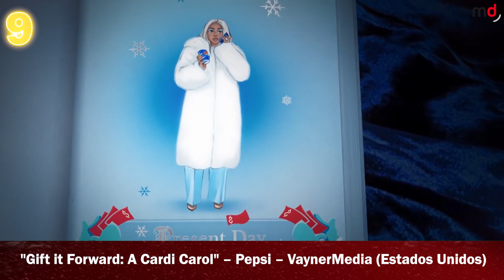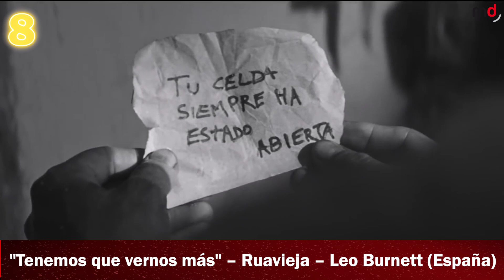TOP 10 ANUNCIOS | NAVIDAD 2020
10 campañas de Navidad para cerrar este año 2019.

Marcas como Pepsi, McDonald's, IKEA y Ruavieja han presentado este año una larguísima retahíla de spots navideños (y veremos también unos cuantos más en los próximos días), pero estos que repasamos a continuación se cuentan probablemente entre los más inspirados para enviar un mensaje y tocar el corazón de sus consumidores